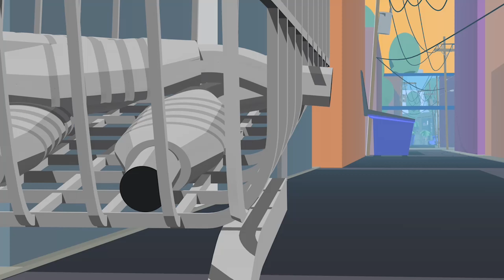A GHOST becomes rich thanks to META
Loti the raccoon loses his friend. Determined to keep him around he is brought back in the metaverse. This ghost wants to become rich thanks to Meta. Turns out all that happens is Meta learns to us his ghost friend to sell things to become Decentraland rich. The Quest Pro doesn't seem to really do much for this raccoon except become another place to scam.